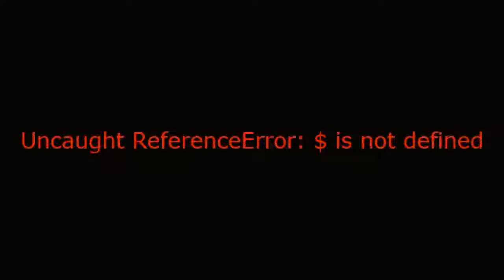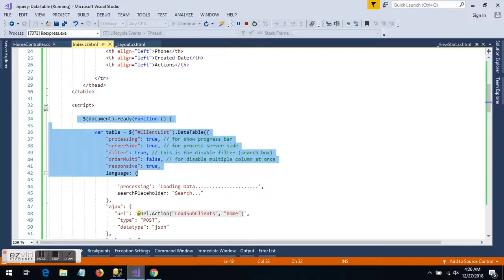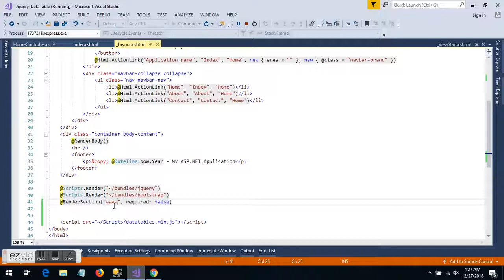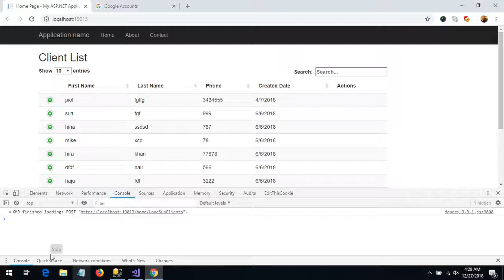uncaught ReferenceError $ is not defined Asp.net mvc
if you are facing uncaught ReferenceError $ is not defined in Asp.net mvc then You need to include JQuery before you actually use it.

A common way to achieve is
1- In your master layout include your require scripts in the head.
or
 2- place your java script inside @section like
@section scripts